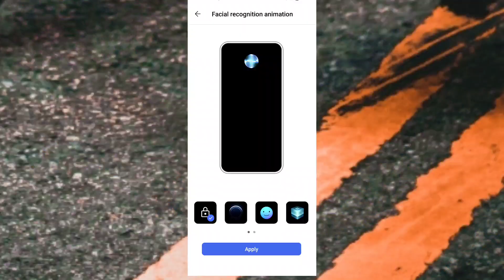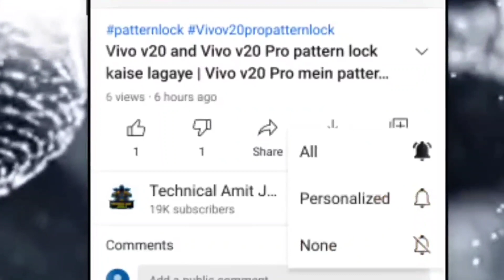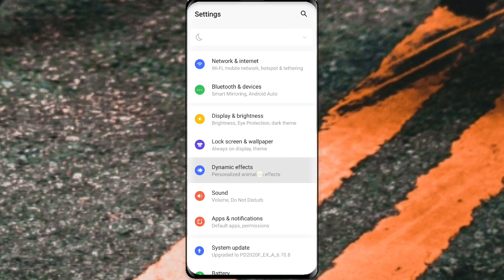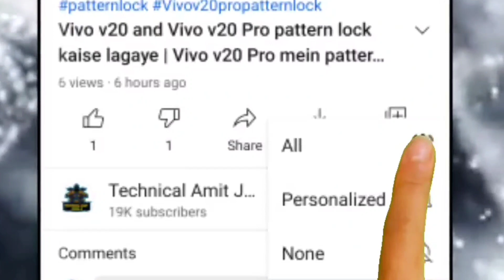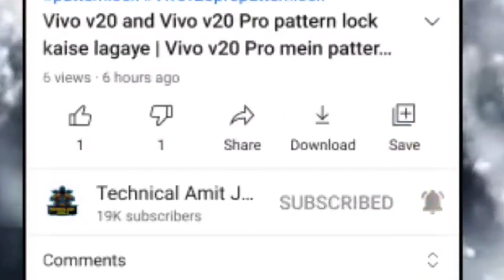किसी भी फोन में Facial Recognition Animation कैसे लगाए | facial recognition animation vivo mi redme